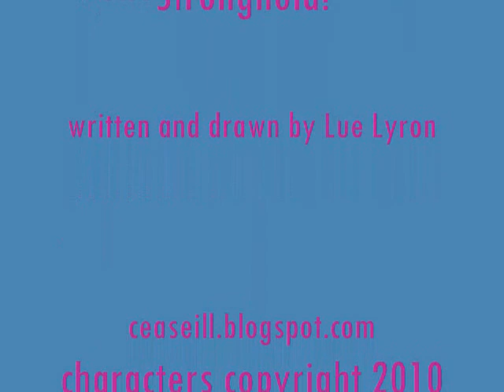Avengers versus the Destroyer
In a race to the heart of a Deviant stronghold, the Avengers battle personally invested classic villains for possession of the most dangerous defense ever forged by Lord Odin: the Destroyer!   story on ceaseill.blogspot.com/   Part of the Tranz Riffz novel/ comic